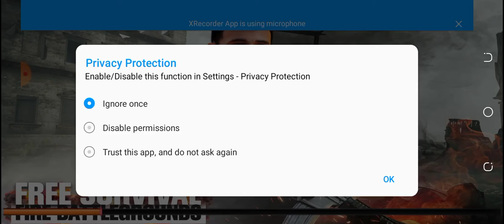first time free survival fire battlegrounds let's play 😀